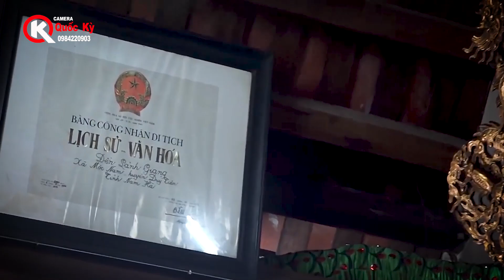Thầy Sáng - Nam Định Hầu Giá Quan Đệ Tam - Tại Đền Quan Hoàng Bắc Quốc